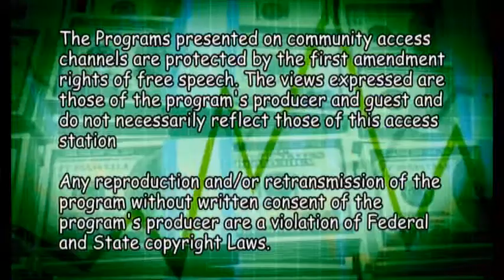The Power Of Money: The Road to Financial Recovery Part 2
Host Michelle Graves talks with Attorney Rick West on: Bankruptcy, The Road to Financial Recovery Part 2 on todays The Power Of Money